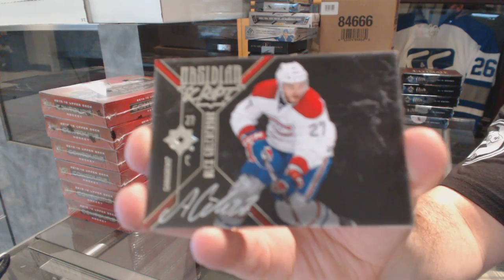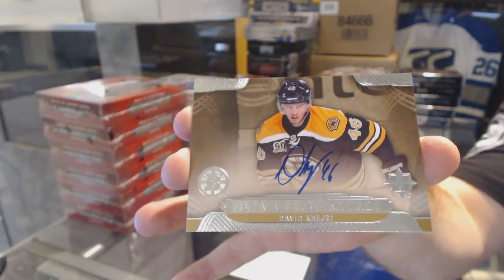SlickRicks604's 14-15 Upper Deck Ultimate Hockey Box Break